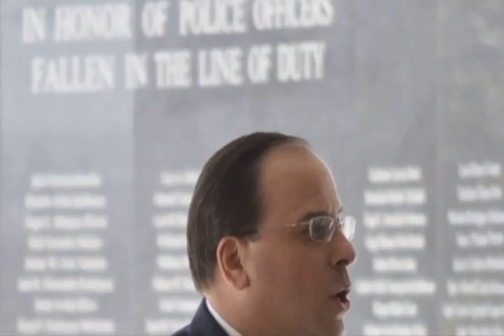Segunda Parte entrevista a Yanira Torres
Segunda parte de la entrevista y reaccioón de la corista Yanira Torres con Jacky Fontánez y Mimi Pabón